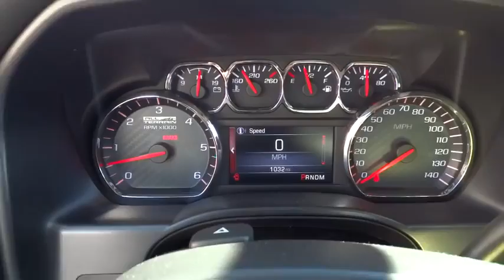2014 GMC Sierra 1500 San Diego, Escondido, Carlsbad, Temecula, Palm Springs, CA P737166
2014 GMC Sierra 1500
2014 GMC Sierra 1500 SLT - Stock#: P737166 - VIN#: 1GTV2VEC0EZ339814

1515 Auto Park Way N